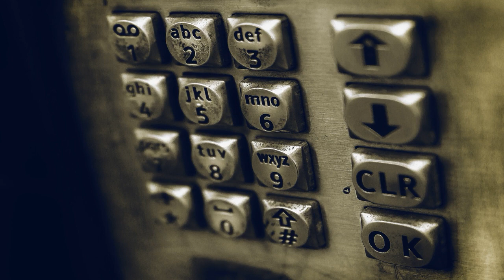Callcenter Scamanruf - 3 Betrugsanrufe